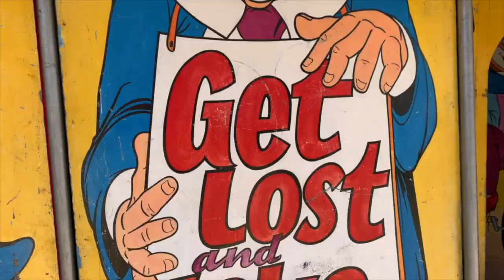Show Reel Royal Canberra Show 2020